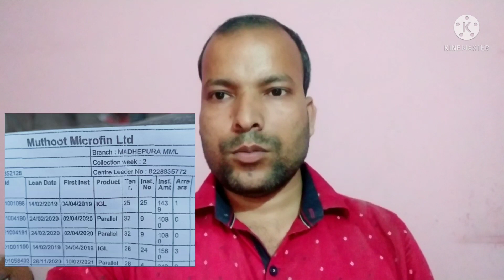फाइनेंस कर्मी की गोली मारकर अपराधियों ने की हत्या